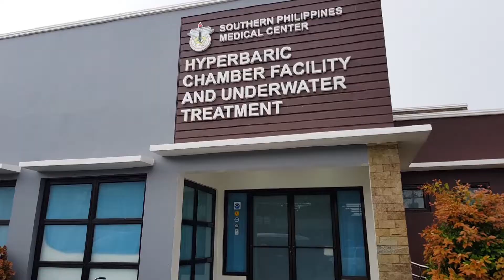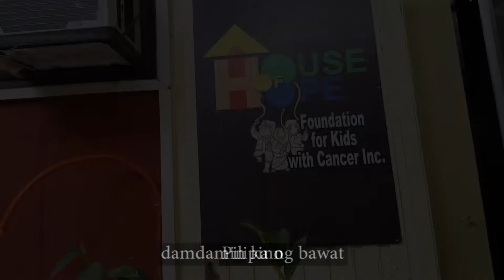SPMC Hymn - Tanglaw at Pag-asa (2019)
"Tanglaw at Pag-asa"
Southern Philippines Medical Center Hymn 2019